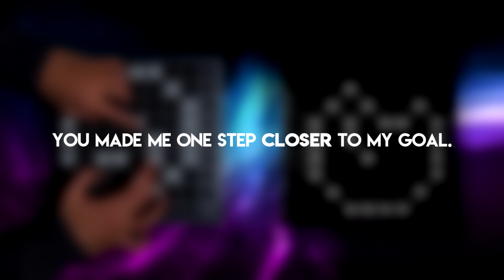YOU ARE ｘ CLOSER - The Chainsmokers , GOT7 | YamYamY LaunchPad Remake MashUp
This is my fourteenth launchpad performance video of YOU ARE by GOT7 and CLOSER by THE CHAINSMOKERS.

Today I prepared totally remaked mashup cover with K-POP and POP :D

Recommend Videos ¶¶

RAM SIZE :

16.00GB